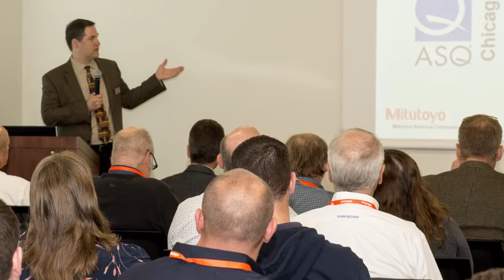Mitutoyo México. Distribuidor Nacional de Instrumentos de Medición. Herramientas Industriales.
HALCE - Herramientas Alemanas de Celaya - Herramientas Industriales | Herramienta Automotriz.
Distribuidor de Mitutoyo en México, Guanajuato | Querétaro | Aguascalientes | Jalisco | Tabasco | Edo. de México | Tlaxcala | Sonora | Chihuahua | Zacatecas | Veracruz | Hidalgo

Mitutoyo: Fabricante de instrumentos y equipos de medición de alta exactitud

Clientes: Volkswagen | TRW | Posco México | Capistrano | Webasto | Magna | KSPG Automotive | Fränkische | Grupo Antolin | Peco Facet | Fujikura | Kolbenschmidt | Denso | Arbomex | Faurecia |  Univex | Ronal Group | BRPCarracas